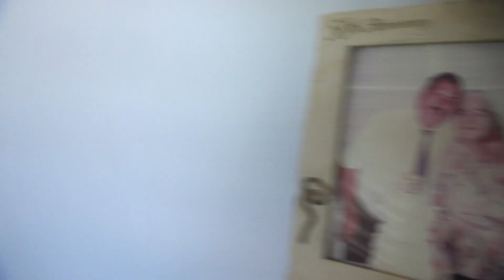Segunda Entrega de Suministros en Aguadilla, Puerto Rico No Esta Apagao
Seguimos ayudando familia con Puerto Rico No Esta Apagao.